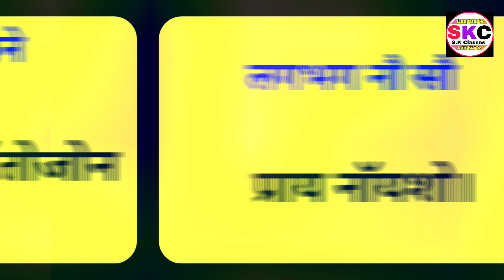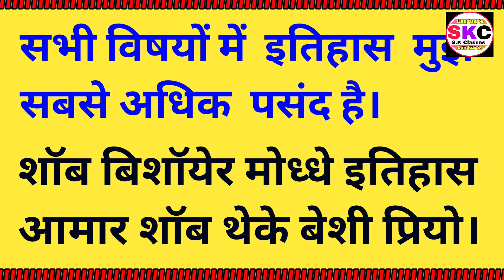How To Learn Bangla Language Easily//How To Speak Bangla Fluently//Part 104//S.K Classes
Bangla Language In Hindi
Bangla Language Short Sentence
Bengali Language Sikhe
Bangla Bhasha Sikhe

बांग्लाभाषासीखे
S.K Classes